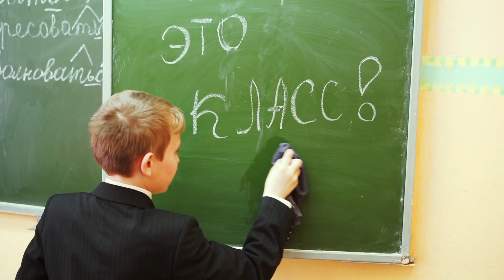Выпускной в детском саду и школе. Златоуст.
Заказать съемку в детском саду, съёмка в школе. Златоуст, Выпускные группы, новогодние праздники, мероприятия.  Видеооператор для выпускных групп.